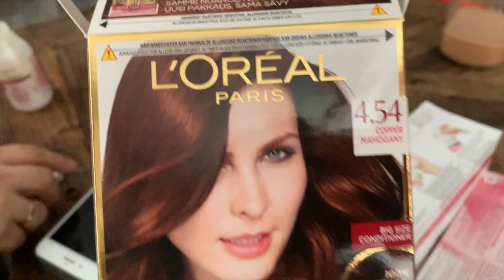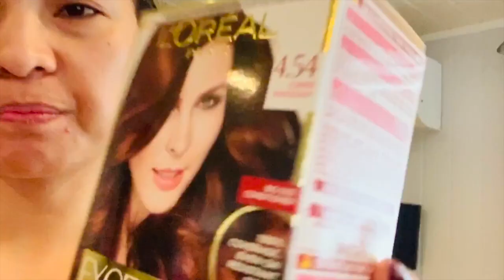NORWAY VLOGS: My husband coloured my hair with LORÉALExcellence4.54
Hi Guys,

Welcome! I am Loraine and this is my diary. This video is the highlight of my day where in my husband Michael did the colour of my hair using LoréalExcellence4.54 please watch till the end to see the result.

Editor & Equipment Used in this video : IMovie Editor, IPhoneXR and CanonG7X Markiii with Røde Microphone, GoPro Hero8 Black

I hope you´ll find this vlog funny and interesting., if you do please leave your comment below and I am really hopping that you´ll stay connected by hitting the Subscribe button and notification bell so you'll get notify when I have new video.

Love,
Ate Loraine